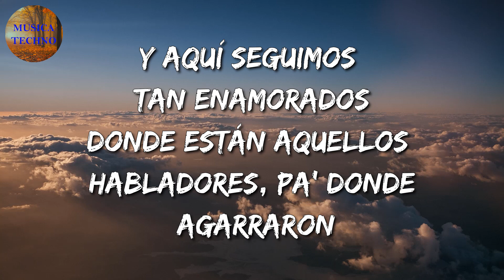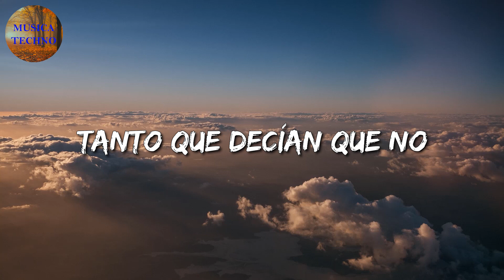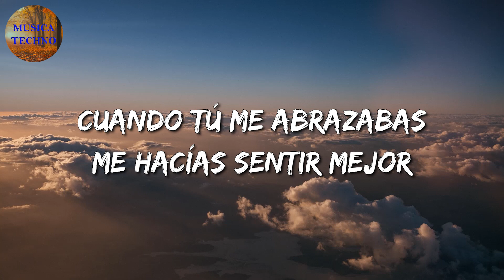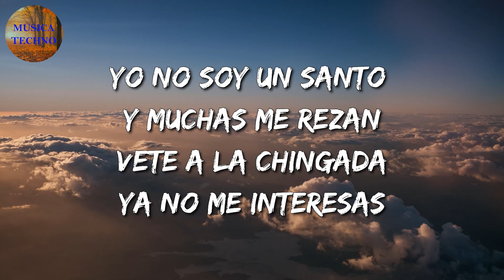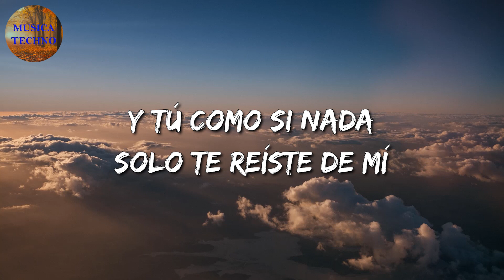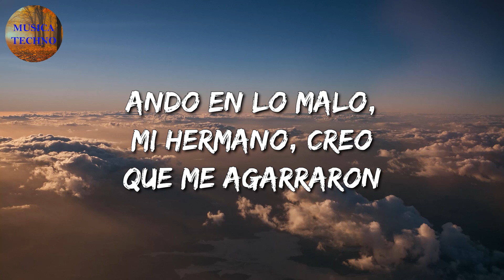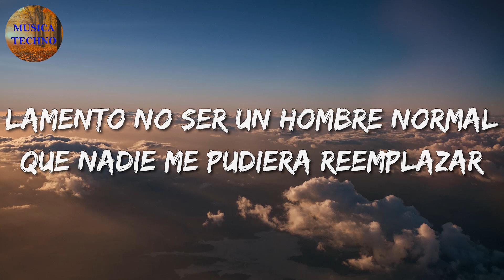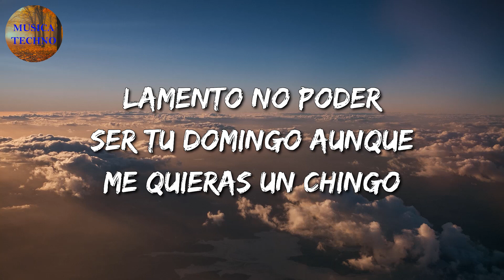🎵🎵 Banda Romántica || Calibre 50 - Míranos Ahora || Lefty SM, Junior H, La Adictiva (Mix Letra)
🎤 Míranos Ahora Letra:

Dónde se metieron
Que yo nos lo veo por ningún lugar
Los que nos dijeron
Tres o cuatro meses, cuando mucho
Van a durar
Y aquí seguimos tan enamorados
Donde están aquellos habladores, pa' donde agarraron
Míranos ahora
Más feliz no puedo estar
Tal como lo prometí
Gracias por confiar en mí
Míranos ahora
Ya cambiaron de opinión
De que bien se ven los dos
Tanto que decían que no
Calibre 50
Míranos ahora